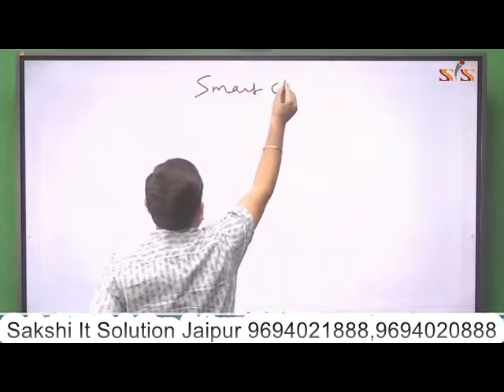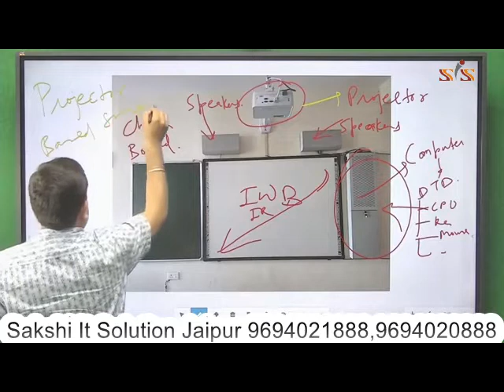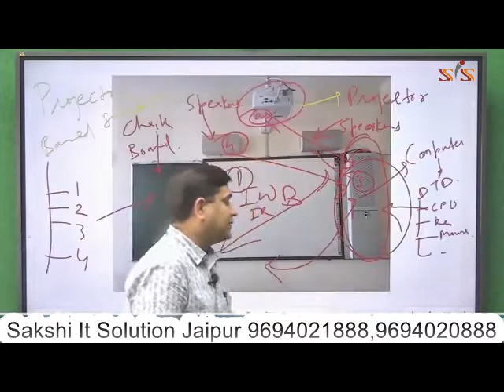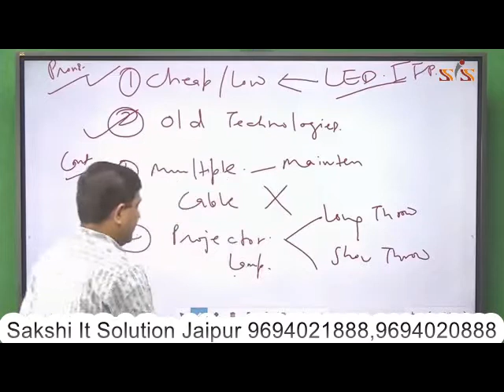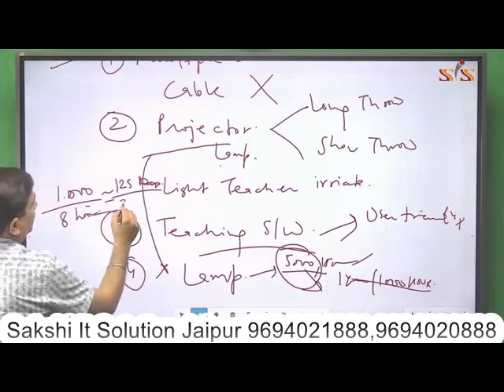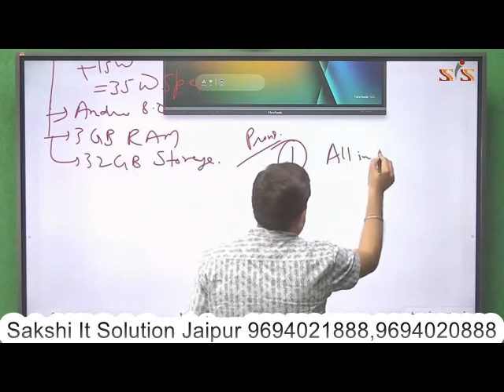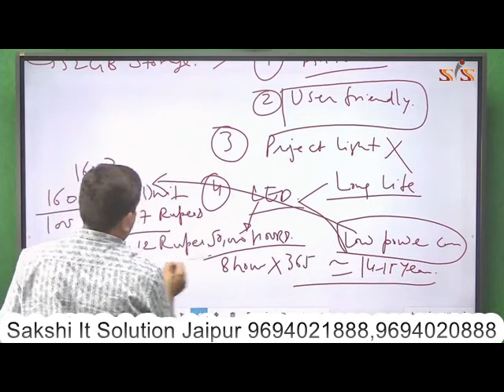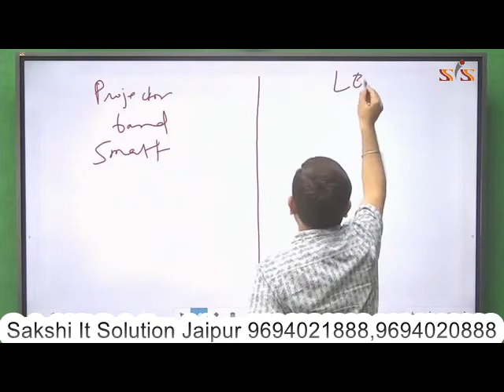Difference between Projector based Digital Interactive Smart Class and Interactive LED Flat Panel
Projector based Smart Classroom v/s Interactive Flat Panel

This video will demonstrate you about the difference between Projector based Smart Classroom and LED based Interactive Flat Panel. Both the technologies have prons and cons.
Projector based Smart Classroom is an old technology with lot of installation at education since far while Interactive Flat Panel is a new emerging technology which is being appreciated and adopted in education industry now onwards. Both technologies have price difference. This price difference can be understood properly if you see this video completely. Prons and Cons of each technologies is demonstrated in depth.

We, Sakshi It Solution, have expertise in followin products & solutions:
1. e/Virtual Classroom Solution
2. Smart Classroom Solution
3. Digital Interactive Smart Classroom
4. Digital Podium
5. Interactive Flat Panel (IFP)
6. LED Interactive Board
7. Visuliazer
8. Document Camera
9. Interactive Monitor
10. Graphic Pen Tablet Monitor
11. Video Conferencing System
12. PTZ Video Conferencing Camera
13. USB Speakerphone
14. Audio-Video Complete Setup for Auditorium / Seminar Room / Classroom
15. Online Classroom Solution
16. Lecture Recording & Streaming Solution
17. Complete Lecture Recording Studio Setup
18. Acoustic & Insulation Sound Proof Work Solution
19. Wireless Collar Mic System
20. Complete Audio System
21. DSLR Camera System
22. Studio Light Setup
23. Video Wall
24. Digital Signage
25. Projectors